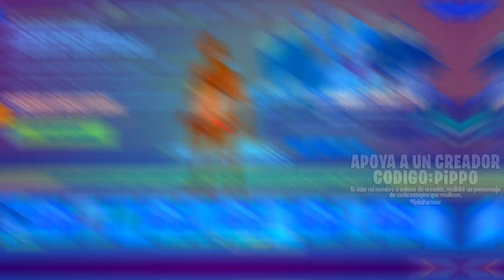COMPLETANDO TODAS LAS MISIONES DE ENTRENAMIENTO DE CONCENTRACIÓN - ESFERA 6 - DRAGON BALL x FORTNITE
00:00 Intro
00:08 Asesta disparos a la cabeza mientras apuntas con la mira
00:28 Balancéate en 5 árboles distintos con un guante gancho sin tocar el suelo
00:44 Inflige daño a un jugador con el Kamehameha antes de aterrizar con la nube voladora
00:58 Inflige daño a 75 metros de distancia o más con armas con mira
01:29 Recoge del suelo un objeto raro o de rareza superior en un plazo de 3 segundos tras aterrizas del autobús
01:55 Recorre cierta distancia en un vehículo sobre el asfalto
02:23 Finalizando